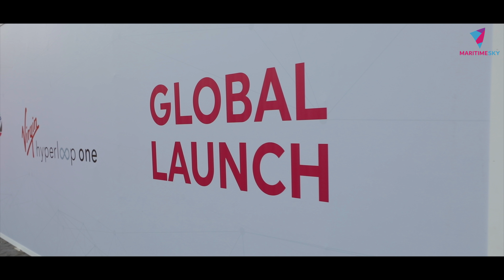Hyperloop One Global |Virgin & DP World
DP World unveiled a new partnership with Virgin Hyperloop One to build an ultra high speed cargo delivery system.
The joint venture, named DP World Cargospeed, will design a hyperloop system to deliver freight from point to point.

The announcement was attended by His Highness Sheikh Mohammed bin Rashid Al Maktoum, Vice-President and Prime Minister of the UAE and Ruler of Dubai, in addition to Richard Branson, the Chairman of Virgin Hyperloop One, and Sultan Ahmed bin Sulayem, the Chairman and CEO of DP World.